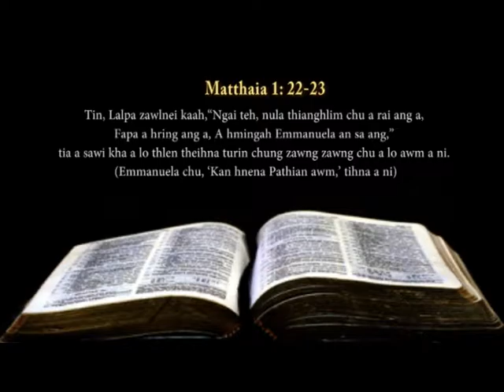Chhungkaw Maicham 2015 - MATTHAIA 1: 18- 23, 24- 35 || MIMI Chhuani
Morning Devotion in Mizo
Zing lama Pathian Biakna